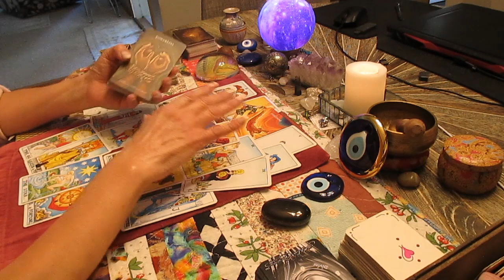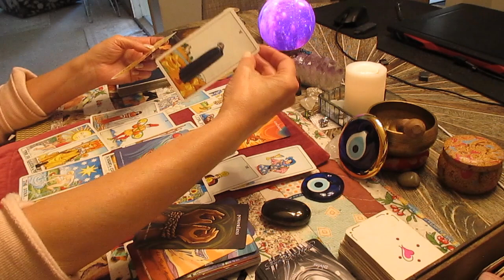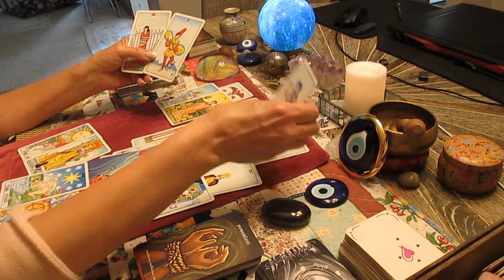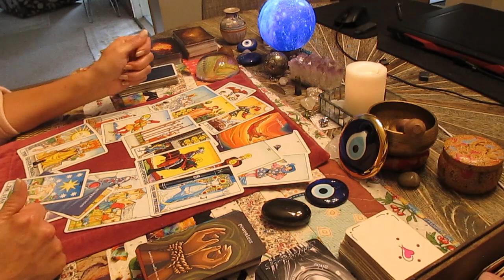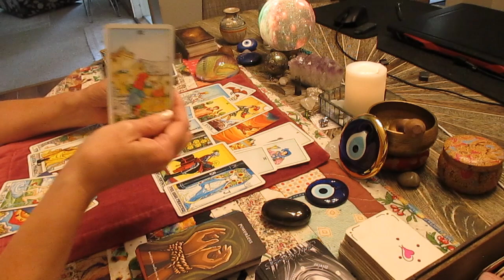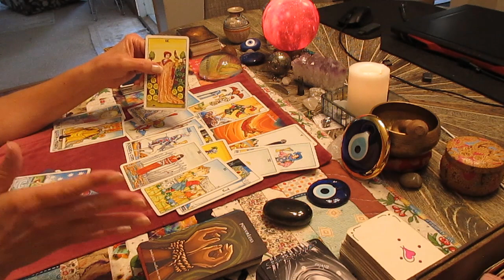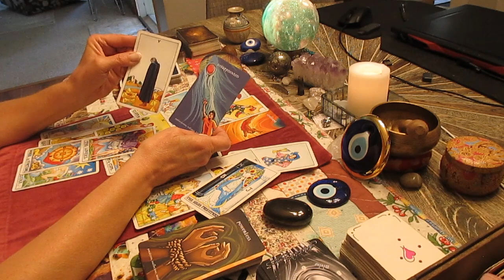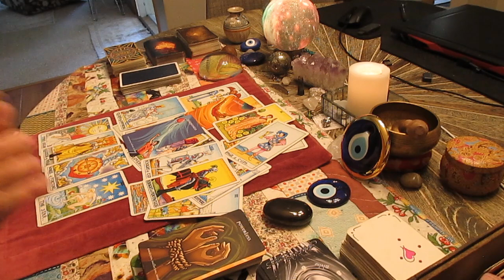CANCER! They're on the way! And SO nervous about talking to you! Love Tarot